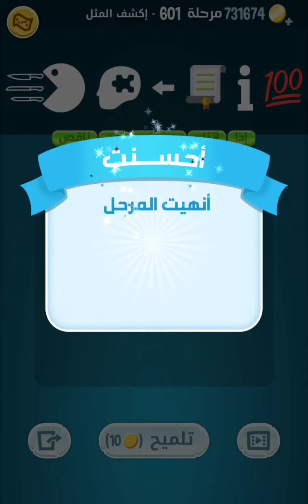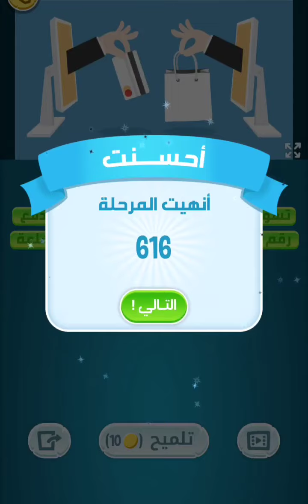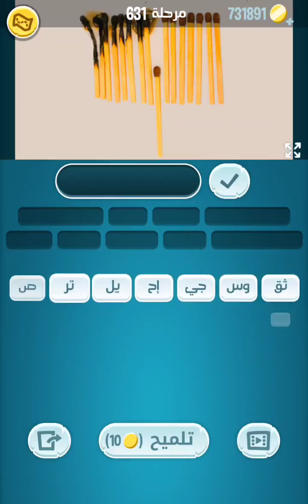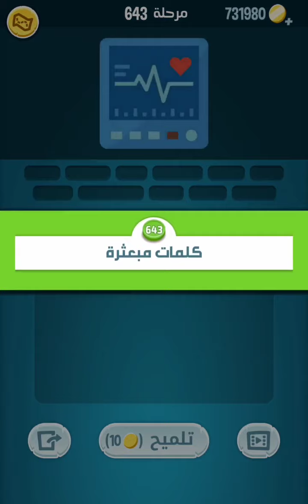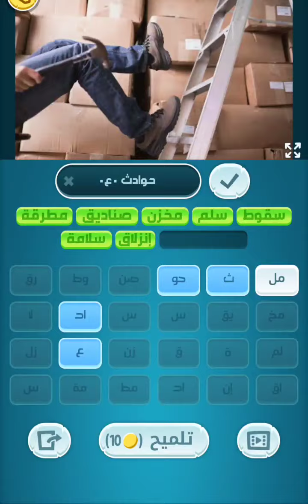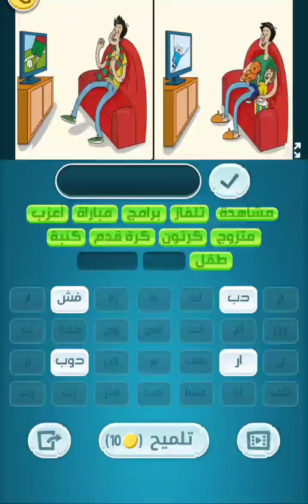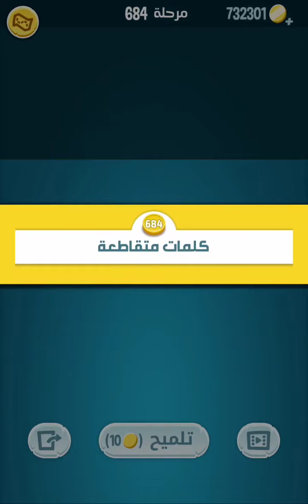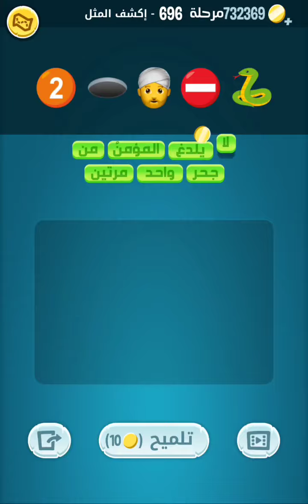الحل الكامل لعبة كلمات كراش 601 - 700 - 601 Kalimat Crash